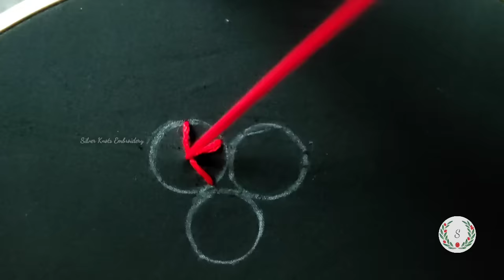Beautiful all over hand embroidery | Woven wheel rose | Spider web rose stitch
Hand embroidery | Small Butti Design For Blouse / Dresses | Silver Knots Embroidery

All Over Butti Design For Blouse/ Dresses | Beautiful Butti Design With Herringbone Stitch

Please Click The Link Below For

Aari work or maggam work iron stand

aari stand with embroidery hoop set

Wooden embroidery hoop stand

Aari work or maggam work wooden frames set

Gold ball chain

Braid Stitch Flower Hand Embroidery | Cable Plait Stitch Flower | Basic Hand Embroidery Stitches